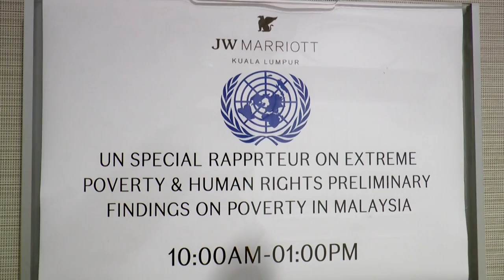UN fact-finding mission on Malaysia’s poverty rate a wake up call for govt, says academic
Policy analyst Prof Datuk Dr Denison Jayasooria says the information gathered by the UN Special Rapporteur on extreme poverty and human rights, Philip Alston, during a fact-finding mission in Malaysia should serve as a wake up call for the government to look at the reality of poverty and not just the statistics.

He also urged the government to set up a special consultative council to follow up on the report and make the needed changes.

On Friday, Alston disputed the government’s assertion that it has nearly eliminated poverty, saying that official figures were vastly inaccurate and do not reflect realities on the ground.